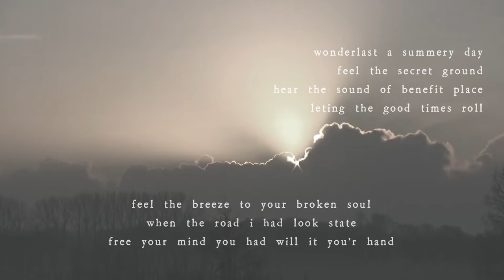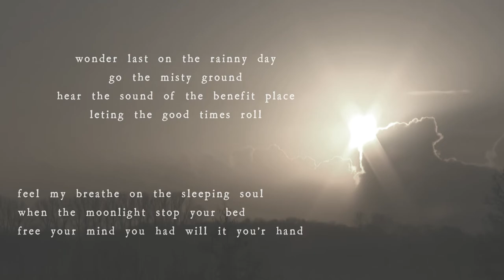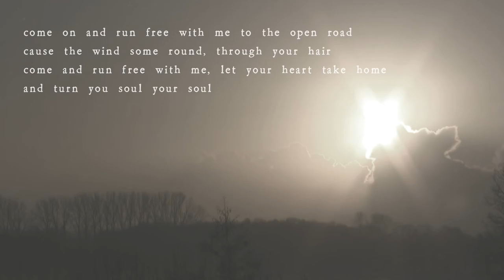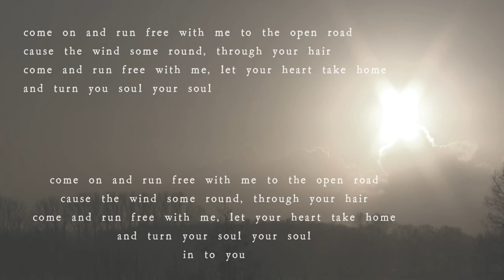Gede Robi - Open Road (Lyrics Video)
Wonderlast a summery day
Feel the secret ground
Hear the sound of benefit place
Leting the good times roll

Feel the breeze to your broken soul
When the road i had look state
Free your mind you had will it you'r hand

Come on and run free with me to the open road
Cause the wind some round,through your hair
Come and run free with me,let your heart take home
And turn you soul Your soul

And turn your soul Your soul

Wonder last on the rainny day
go the misty ground
Hear the sound of the benefit place
leting the good times rolll

Feel my breathe on the sleeping soul
when the moonlight stop your bed

In to you